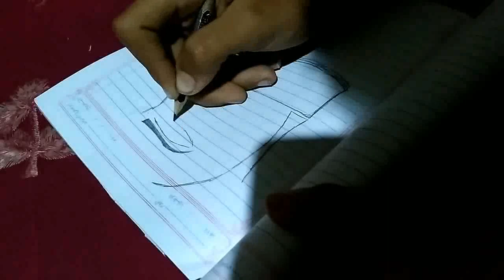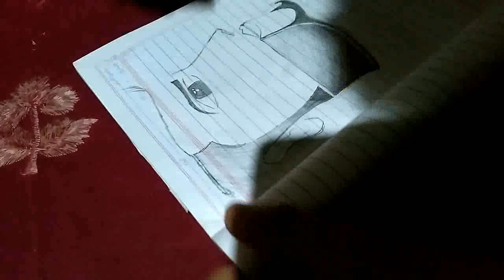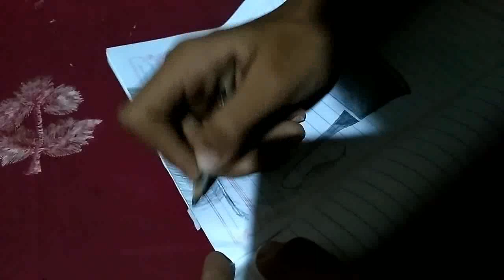شاهد واحكم بنفسك إبداع الرسام...لاتنسى الاشتراك بالقناه ليصلك كل جديد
22_مايو_2019